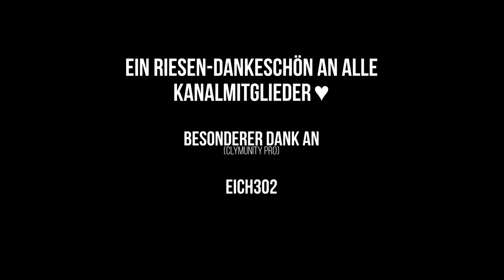Das PENTHOUSE ⛏ CRAFT ATTACK 8 #087 | Clym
⚙ Verwendete Mods ⚙
Light Level Overlay, OptiFine, Shulkerbox Tooltip, Xaero's World Map

💻 Gameserver Mieten? 💻

💶 Wie kann ich unterstützen? 💶

🎶 Musik 🎶
Verwendet wird oft Musik von: